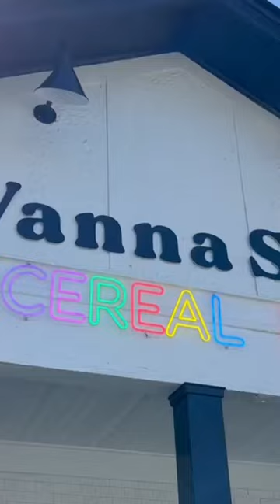Would you pay to eat cereal in a restaurant??? Click 👆▶️ for the full video